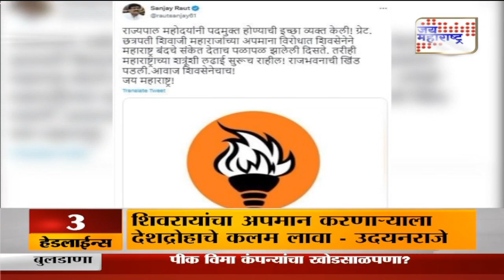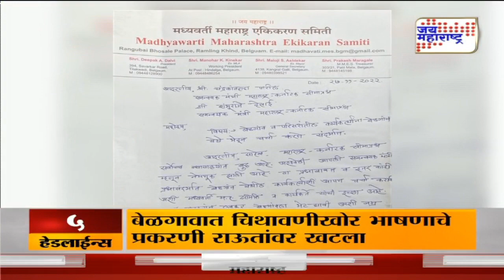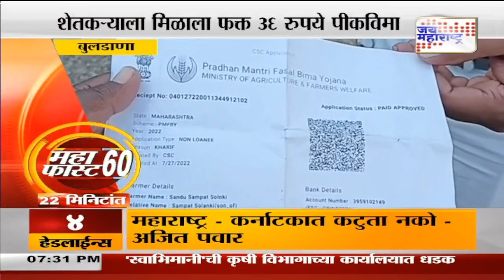Mahafast । महाफास्ट ६०